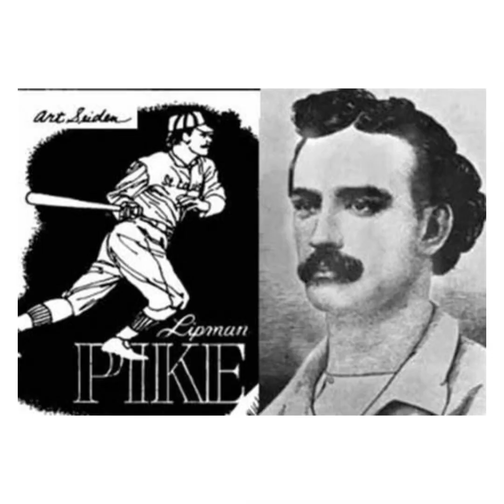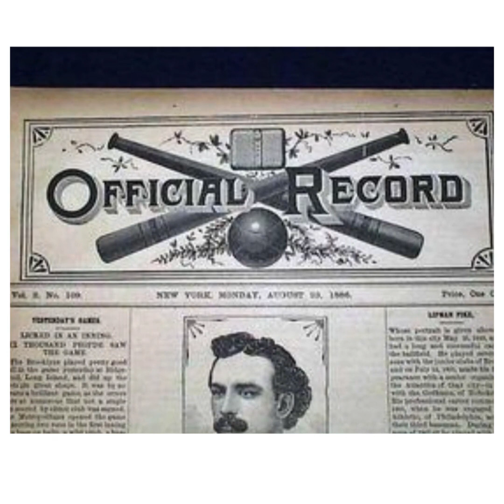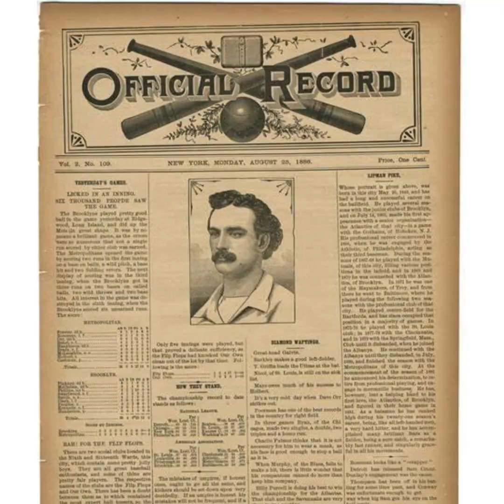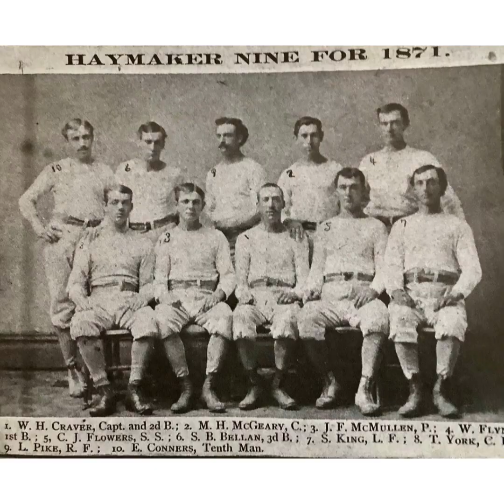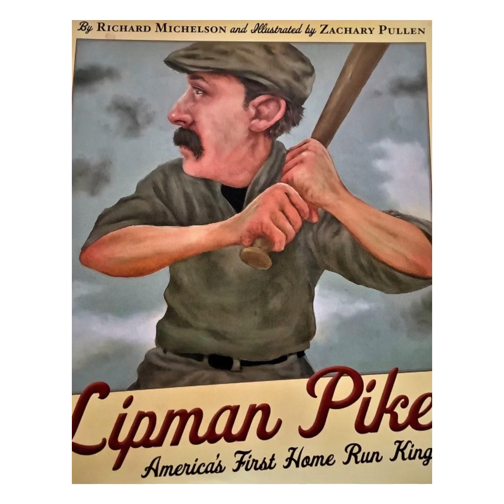LIPMAN PIKE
A song to commemorate and celebrate Lipman Pike, the first great slugger in the game of professional baseball.  Also the first Jewish-American Ballplayer and first Jewish-American Manager in professional baseball history.
Written by Jack Grady O'Neil and recorded in Berkeley, California at Green Dot Studio.
Produced by Ancestral Water and Snake Green.
Engineered by Snake Green.

The Band is Gerald Turetzky (drums), George Astin (bass), Barbara Miercke (Violin), Wayne Ditzel (electric guitars), Jonathan Korn (mandolin) and Jack Grady O'Neil (acoustic guitar & lead vocal) with guest musicians John Harrington (trumpets) and Jim Galbraith (trombone).

Thanks to Richard Michelson & Zachary Pullen for their book of the same name.